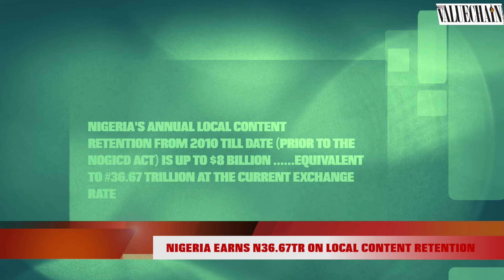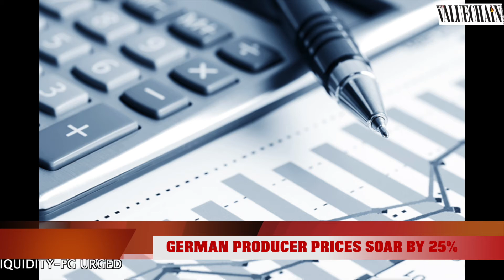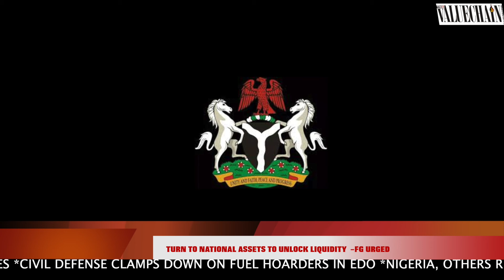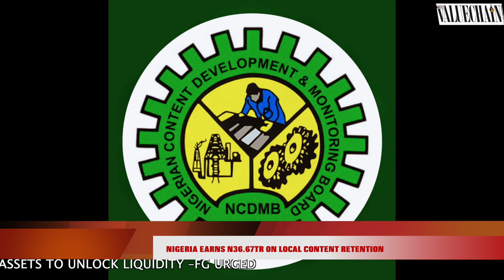VALUECHAIN NEWS TODAY